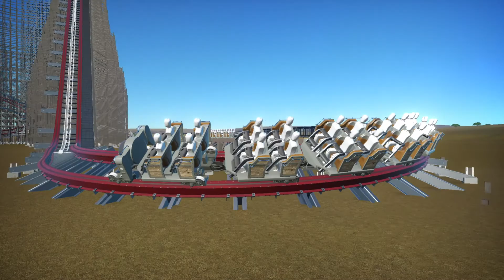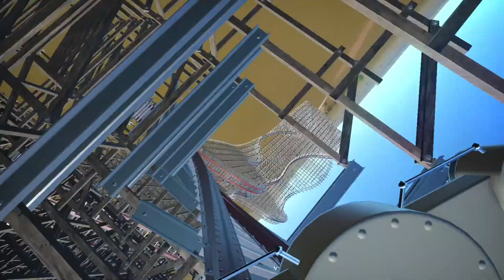RMC Predator Creation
In this video I will be showing you guys my take on RMC Predator at Darien Lake.